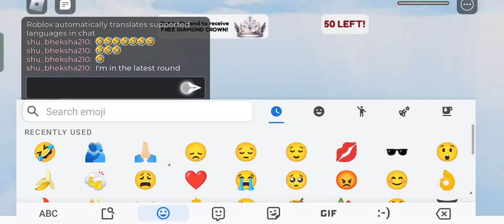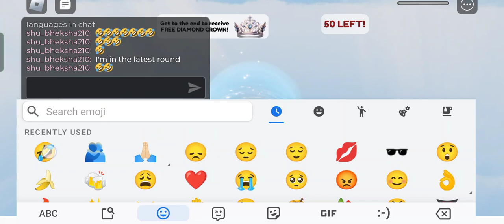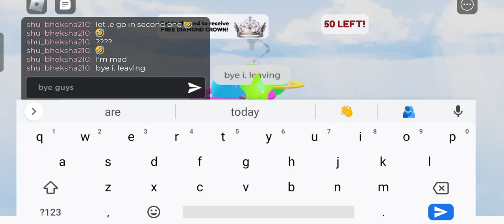not stopping obby 🤣roblox